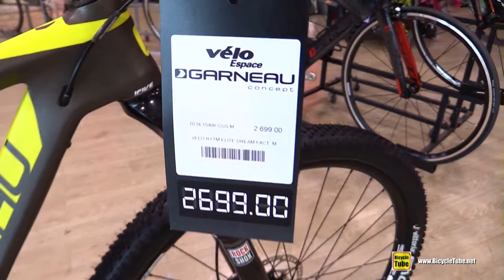2015 Garneau Rytm Elite Mountain Bike - Walkaround - Velo Espace - Faubourg Boisbriand, Quebec